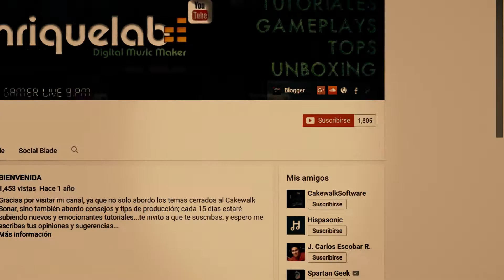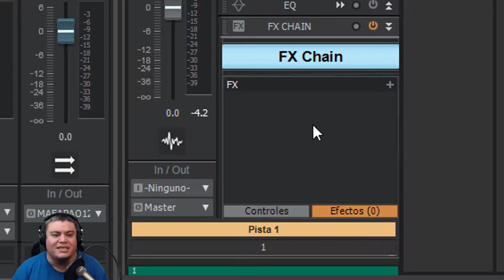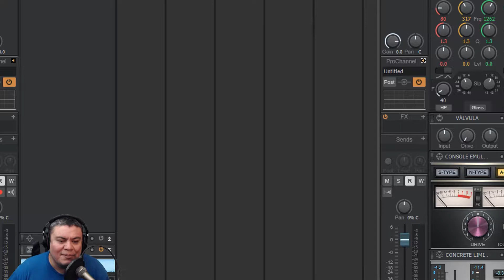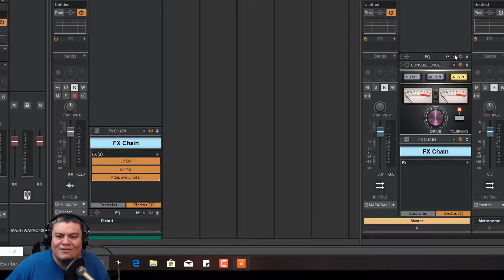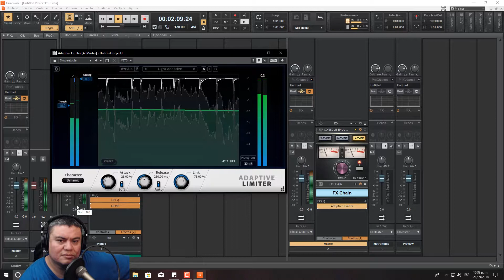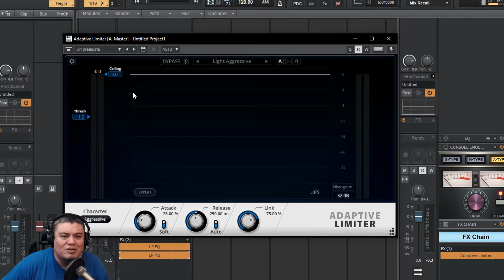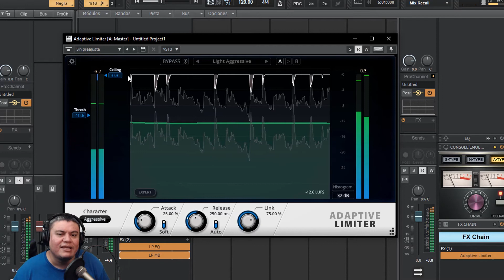Prueba un nuevo limitador | Enrique Labariega #4